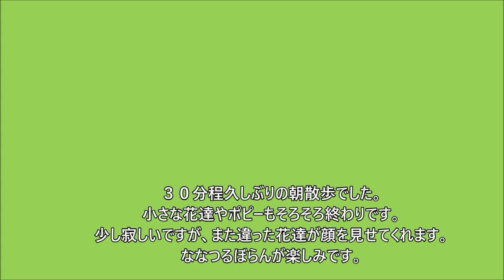我が村の朝散歩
我が村、Alegrete の城壁周りを３０分程散歩。　小さな花達に癒され、元気をもらって・・・